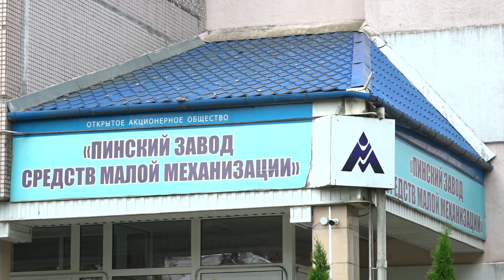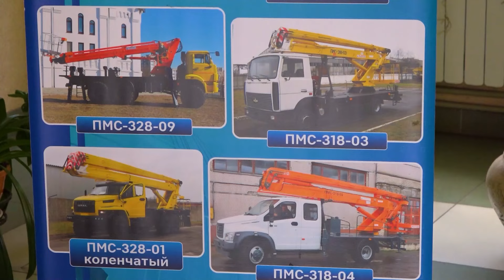«Белагро-2024»: Пинский завод средств малой механизации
XXXIV Международная  специализированна выставка «БЕЛАГРО-2024», которая проходила в рамках Белорусской агропромышленной недели в индустриальном парке «Великий камень», завершила свою работу. Этот аграрный форум традиционно собрал вместе не только белорусских аграриев и работников пищевой и перерабатывающей промышленности, но и их зарубежных коллег и партнеров.

В числе принимавших участие около 500 компаний из Беларуси, ближнего и дальнего зарубежья, несколько пинских предприятий.

О том как заявили о себе наши производители, какие горизонты сотрудничества открыли, мы расскажем в наших сюжетах.